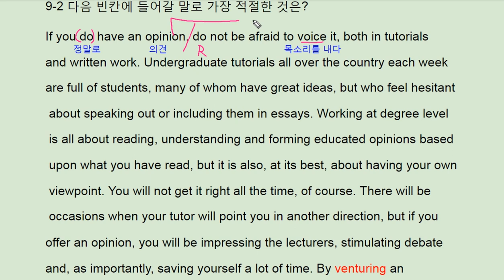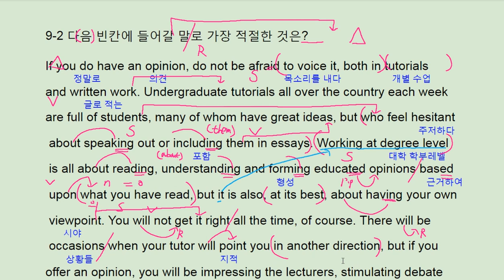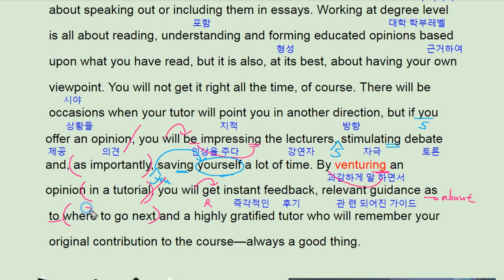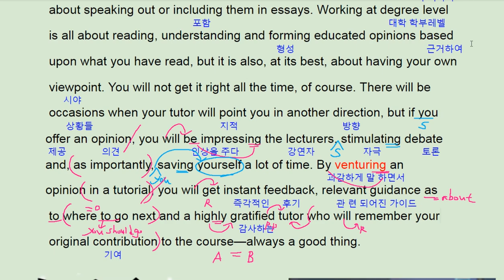리딩파워 유형편 완성 9강 2번 - 번개콩 speak up opinion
반갑습니다.

채널입니다.